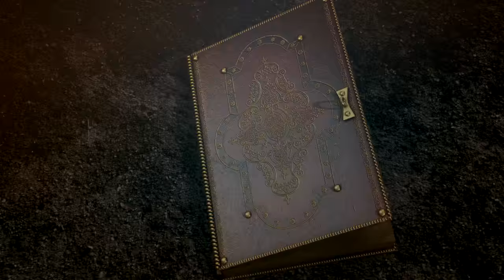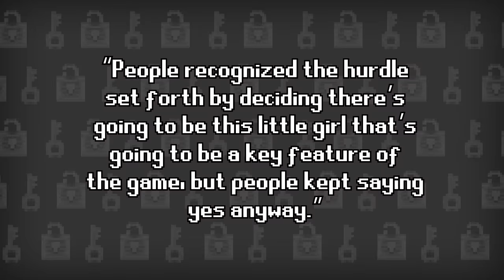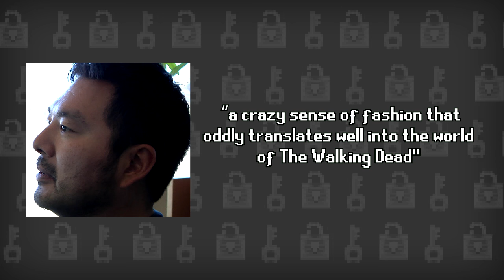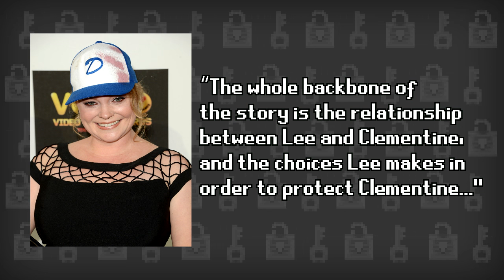The Walking Dead - The Hidden History of Lee and Clementine